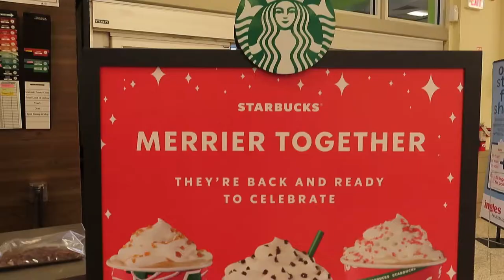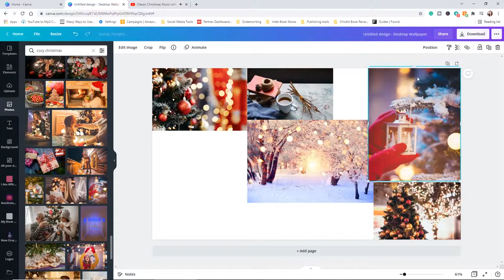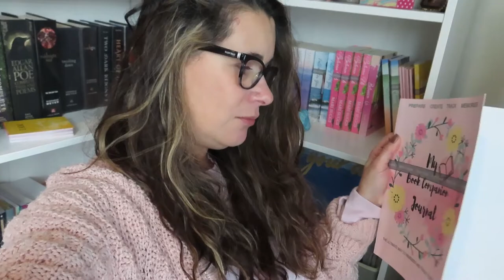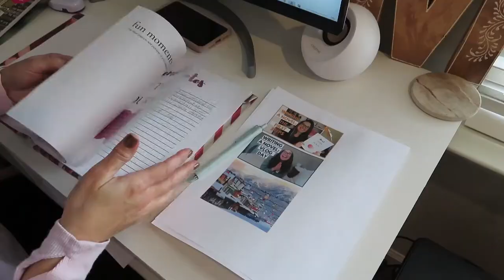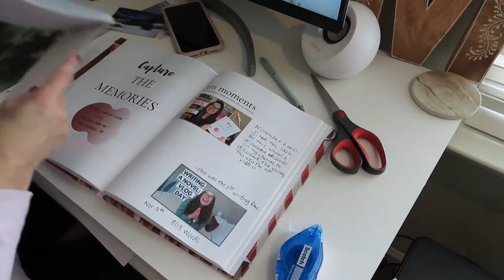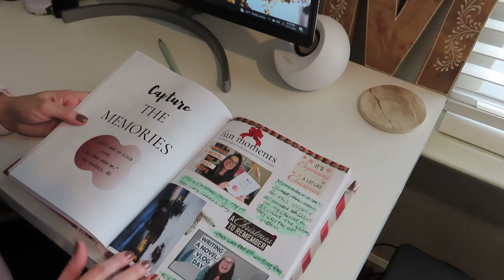Writing A Novel: Vlog | My Book Companion Journal | No Words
Here are some of my goodies:

1️⃣ Affirmation cards: this will help you step up your mind game. Your thoughts will now be in your control!
2️⃣ Super Manifesting Journal: with this journal you will map out a plan for your career and personal life. It’s a step by step guide to make sure you get what you desire.
3️⃣ My Book Companion Journal: you will have a companion for the book you’re writing. You will forever remember how you felt while writing your precious book.